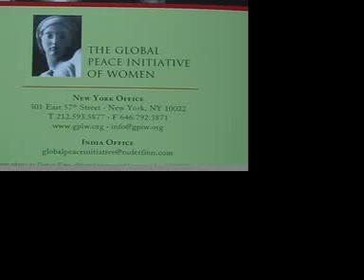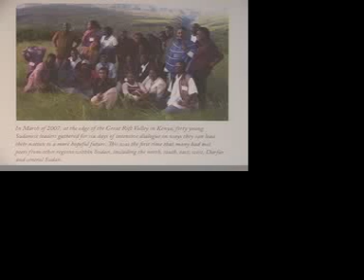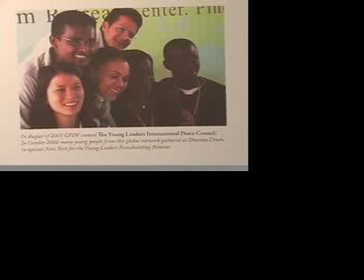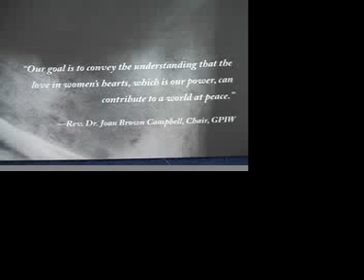Make Way for the Feminine: 2008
Make Way!  Jaipur, India: Rev. Joan Brown Campbell, chair, Global Peace Initiative of Women, reads the organization's mission statement for the groups 5th annual meeting. An alternative to violence. Get out of Iraq.  For starters.